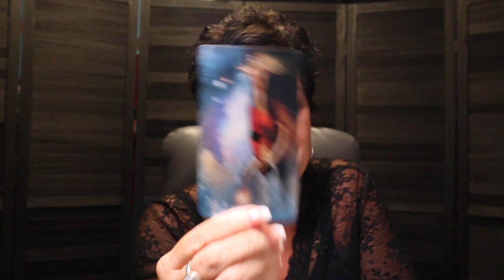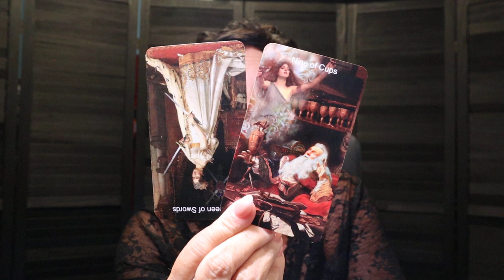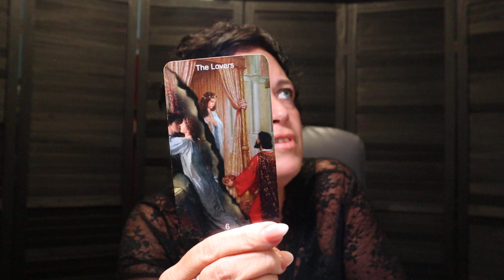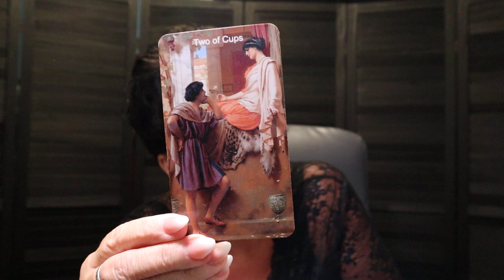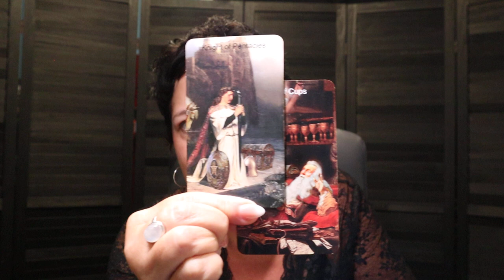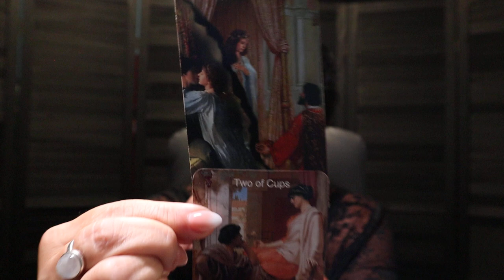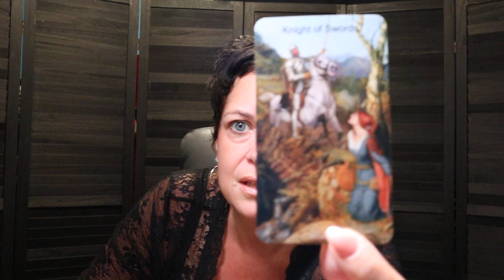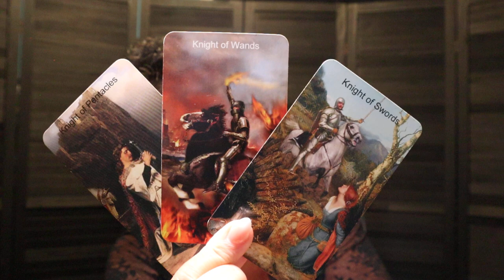The Daily Vibe ~ ✨ Putting The Plan in Action...Ready...Set....Go...✨Daily Tarot Reading